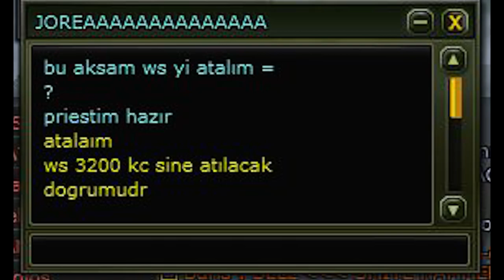RLB AleeciaMore&ZEYTiNArcher /2v2/ JOREAAAAAAA's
Elemanların pvp de herkesi kestik biz kralız bizi kesen yok , bizden iyisi yok , siz kimsiniz gibi cümlelerin üstüne atılan vs dir 3200 Cashine atılmıştır. Güzelce dayak yemişlerdir. iyi seyirler